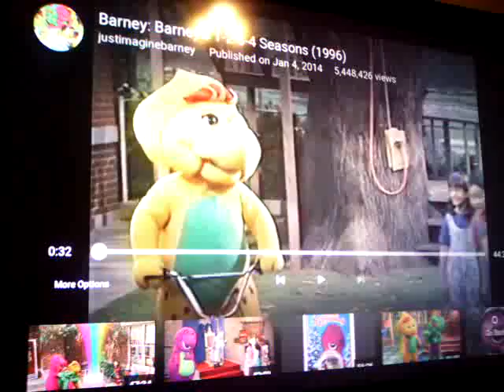Christega barney 1234 seasons